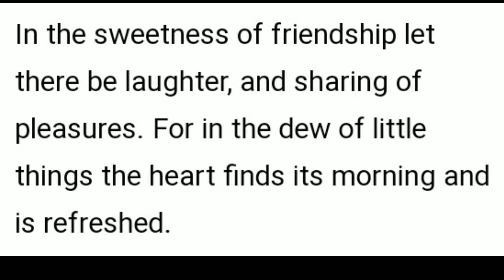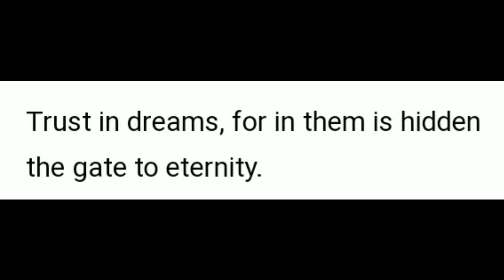Khalil Gibran knows/Speech/Quotes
Gibran Khalil Gibran (Arabic: جُبْرَان خَلِيل جُبْرَان, ALA-LC: Jubrān Khalīl Jubrān, [ʒʊˈbraːn xaˈliːl ʒʊˈbraːn], or Jibrān Khalīl Jibrān, [ʒɪˈbraːn xaˈliːl ʒɪˈbraːn]; January 6, 1883 – April 10, 1931), usually referred to in English as Kahlil Gibran (/kɑːˈliːl dʒɪˈbrɑːn/ kah-LEEL ji-BRAHN), was a Lebanese-American writer, poet and visual artist, also considered a philosopher although he himself rejected the title. He is best known as the author of The Prophet, which was first published in the United States in 1923 and has since become one of the best-selling books of all time, having been translated into more than 100 languages.

Born in a village of the Ottoman-ruled Mount Lebanon Mutasarrifate to a Maronite family, the young Gibran immigrated with his mother and siblings to the United States in 1895. As his mother worked as a seamstress, he was enrolled at a school in Boston, where his creative abilities were quickly noticed by a teacher who presented him to photographer and publisher F. Holland Day. Gibran was sent back to his native land by his family at the age of fifteen to enroll at the Collège de la Sagesse in Beirut. Returning to Boston upon his youngest sister's death in 1902, he lost his older half-brother and his mother the following year, seemingly relying afterwards on his remaining sister's income from her work at a dressmaker's shop for some time.

In 1904, Gibran's drawings were displayed for the first time at Day's studio in Boston, and his first book in Arabic was published in 1905 in New York City. With the financial help of a newly met benefactress, Mary Haskell, Gibran studied art in Paris from 1908 to 1910. While there, he came in contact with Syrian political thinkers promoting rebellion in Ottoman Syria after the Young Turk Revolution; some of Gibran's writings, voicing the same ideas as well as anti-clericalism, would eventually be banned by the Ottoman authorities. In 1911, Gibran settled in New York, where his first book in English, The Madman, would be published by Alfred A. Knopf in 1918, with writing of The Prophet or The Earth Gods also underway. His visual artwork was shown at Montross Gallery in 1914, and at the galleries of M. Knoedler & Co. in 1917. He had also been corresponding remarkably with May Ziadeh since 1912. In 1920, Gibran re-founded the Pen League with fellow Mahjari poets. By the time of his death at the age of 48 from cirrhosis and incipient tuberculosis in one lung, he had achieved literary fame on "both sides of the Atlantic Ocean," and The Prophet had already been translated into German and French. His body was transferred to his birth village of Bsharri (Lebanon), to which he had bequeathed all future royalties on his books, and where a museum dedicated to his works now stands.

As worded by Suheil Bushrui and Joe Jenkins, Gibran's life has been described as one "often caught between Nietzschean rebellion, Blakean pantheism and Sufi mysticism." Gibran discussed different themes in his writings, and explored diverse literary forms. Salma Khadra Jayyusi has called him "the single most important influence on Arabic poetry and literature during the first half of [the twentieth] century," and he is still celebrated as a literary hero in Lebanon. At the same time, "most of Gibran's paintings expressed his personal vision, incorporating spiritual and mythological symbolism," with art critic Alice Raphael recognizing in the painter a classicist, whose work owed "more to the findings of Da Vinci than it to any modern insurgent." His "prodigious body of work" has been described as "an artistic legacy to people of all nations.

Besides Christianity, Islam and Sufism, Gibran's mysticism was also influenced by theosophy and Jungian psychology.

Around 1911–1912, Gibran met with ʻAbdu'l-Bahá, the leader of the Baháʼí Faith who was visiting the United States, to draw his portrait. The meeting made a strong impression on Gibran. One of Gibran's acquaintances later in life, Juliet Thompson, herself a Baháʼí, reported that Gibran was unable to sleep the night before meeting him. This encounter with ʻAbdu'l-Bahá later inspired Gibran to write Jesus the Son of Man] that portrays Jesus through the "words of seventy-seven contemporaries who knew him – enemies and friends: Syrians, Romans, Jews, priests, and poets."After the death of ʻAbdu'l-Bahá, Gibran gave a talk on religion with Baháʼís and at another event with a viewing of a movie of ʻAbdu'l-Bahá, Gibran rose to proclaim in tears an exalted station of ʻAbdu'l-Bahá and left the event weeping.

In the poem "The Voice of the Poet" (صوت الشاعر), published in A Tear and a Smile (1914)
You are my brother and I love you.
I love you when you prostrate yourself in your mosque, and kneel in your church and pray in your synagogue.
You and I are sons of one faith—the Spirit. And those that are set up as heads over its many branches are as fingers on the hand of a divinity that points to the Spirit's perfection.